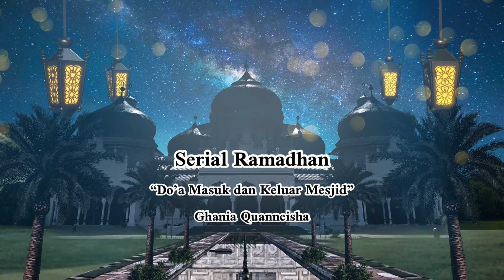SERIAL RAMADHAN | DO’A MASUK DAN KELUAR MESJID